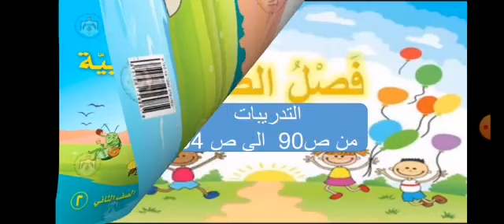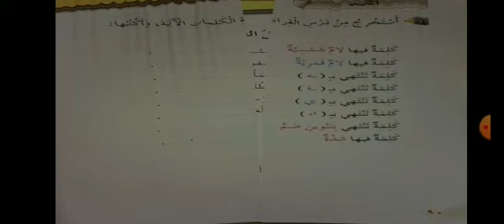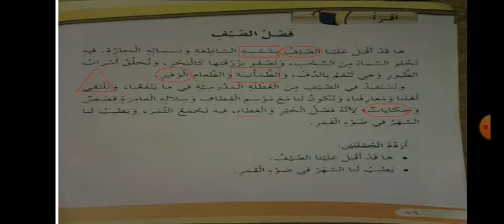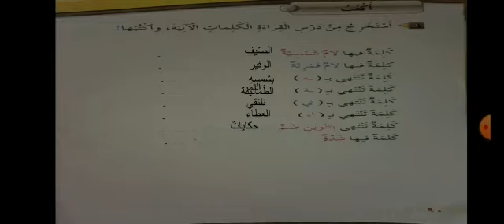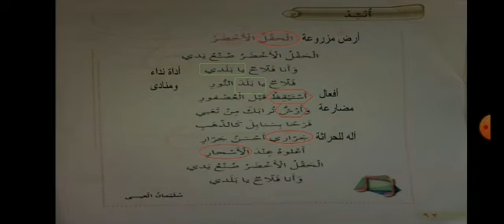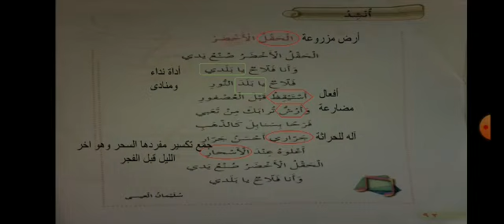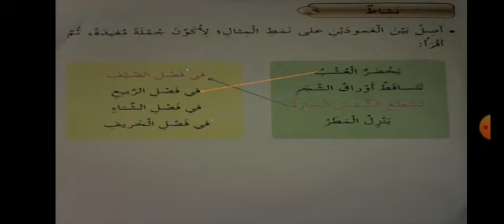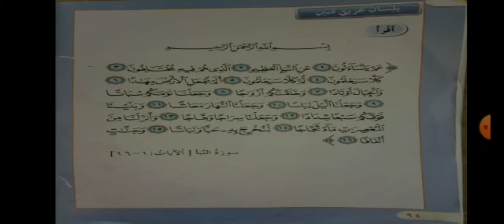عربي ثاني تدريبات فصل الصيف ج٢